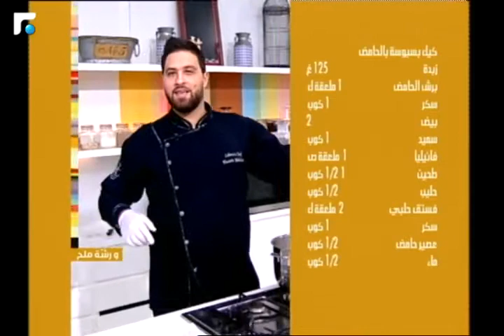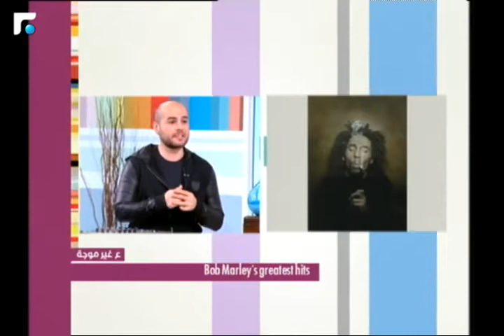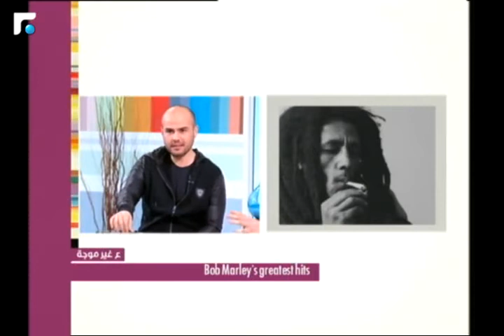عالم الصباح - فقرة "ع غير موجة" 14/01/2018